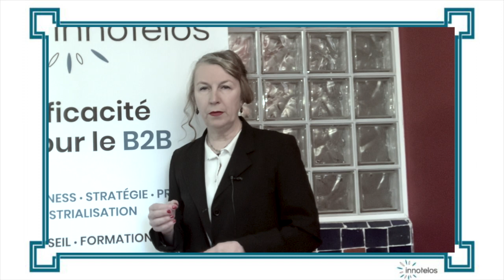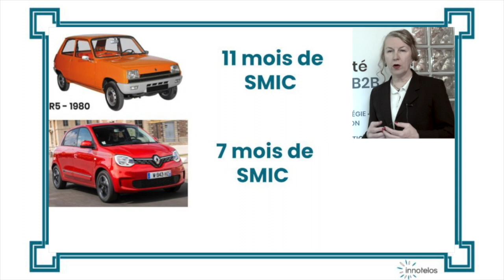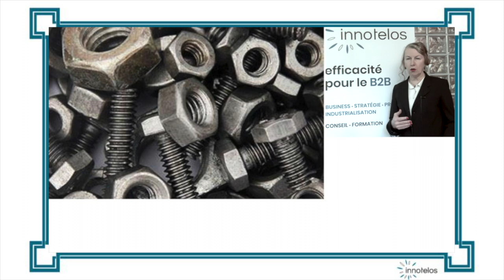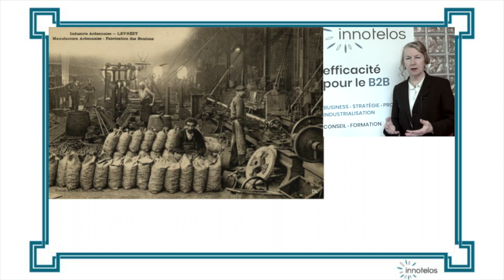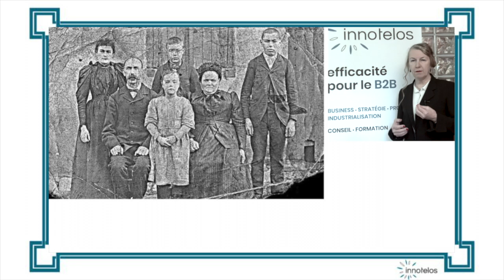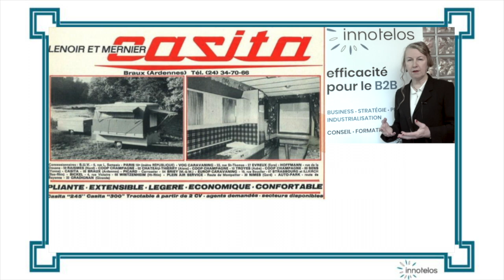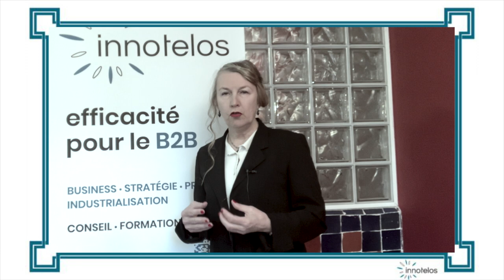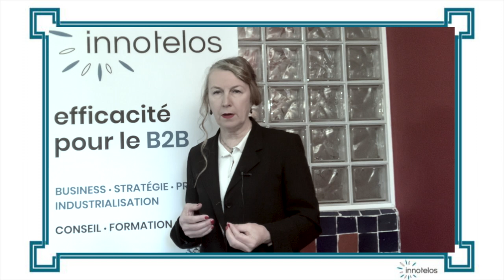En 1909 mon arrière-grand-père créait une startup (partie 2)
Les hauts puis les bas de la boulonnerie ardennaise d'Ernest Lenoir illustrent 2 clés stratégiques du succès d'une entreprise : productivité et innovation, les 2 faces de la destruction créatrice. En savoir plus